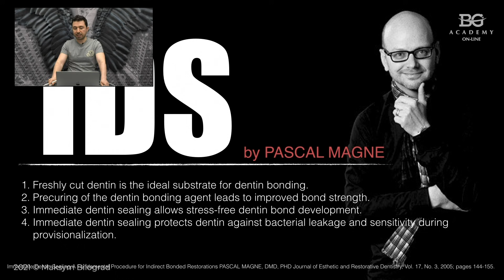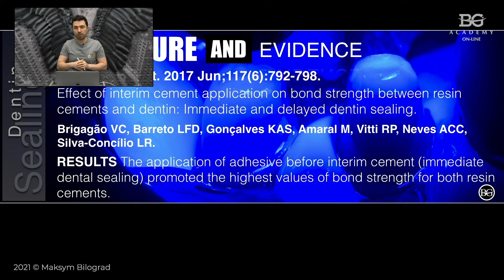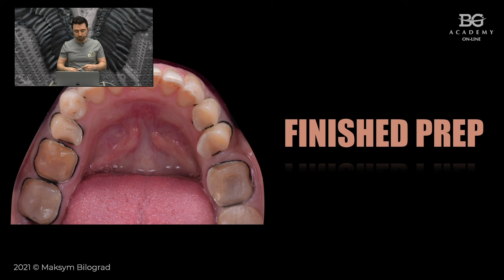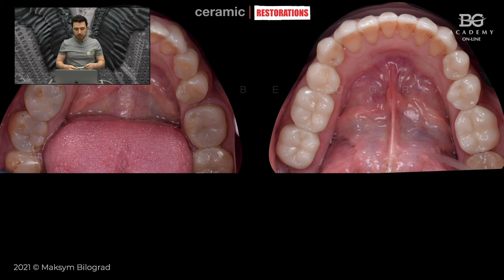Спасли от эндо | Дентал Кейсы от BG #36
🖥Интересный случай в этот раз.
На границе между эндодонтией и консервативным подходом.
Зуб был сильно разрушен, без феррула, и нам пришлось сильно подумать, как его восстанавливать.

🖥Море фишек и клинических лайфхаков. Смотрите и получайте удовольствие.

⭕️Окклюзионные виниры и винир-накладки. 5 типов. Особенности обработки верхних и нижних зубов. Онлайн мастер-класс

Если вы хотите прокачать свои навыки, мы приглашаем вас на парактический курс
⭕️“БОЛЬШОЙ курс по Винирам. Виниры от А до Я”

Напишите в комментариях, какие еще темы вы бы хотели видеть в рамках этого проекта.
Дентал Кейсы от BG все выпуски

BELOGRAD Academy: Мы - это практика.
Присоединяйтесь!